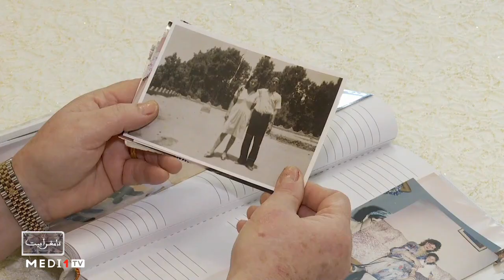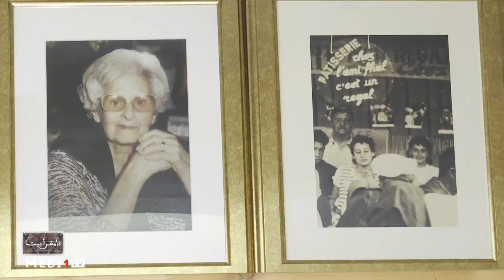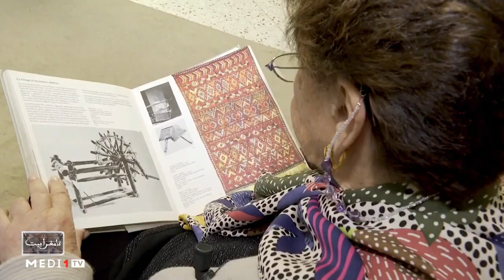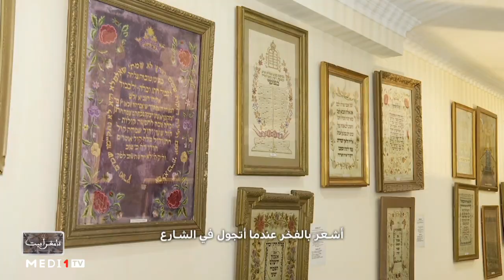وثائقي .. بورتريهات تسلط الضوء على المشترك في العادات والتقاليد اليهودية المغربية